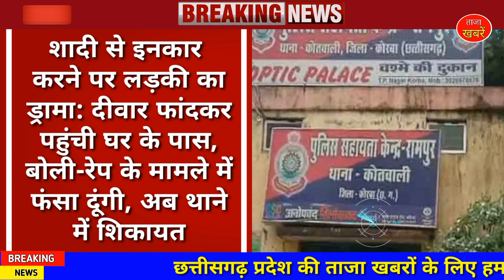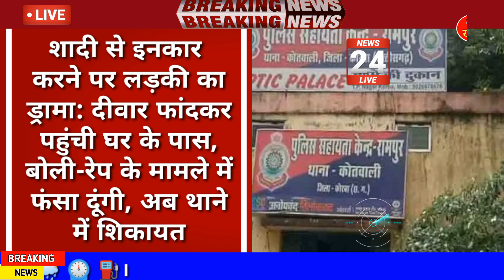Chhattisgarh latest news today